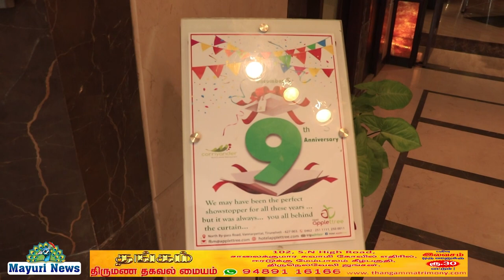HOTEL APPLE TREE | ஹோட்டல் ஆப்பிள் ட்ரீ | 10th BIRTHDAY | 2011 TO 2020 | நெல்லை | MAYURI TAMIL NEWS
நெல்லை வண்ணாரப்பேட்டையில் இயங்கிவரும் ஆரியாஸ் குழுமத்தின் அங்கமான ஹோட்டல் ஆப்பிள் ட்ரீ ஆயில் என்று அந்நிறுவனத்தின் ஒன்பதாம் வருட நிறைவு விழாவும் பத்தாம் வருட தொடக்க விழாவும் மிகச் சிறப்பாகவும் மகிழ்ச்சியாகவும் கொண்டாடப்பட்டதை இந்த விழாவில் நிறுவனத்தின் நிறுவனர் வாடிக்கையாளர்கள் மற்றும் ஊழியர்கள் கலந்து கொண்டார்கள் என்ற நிறுவனம் கடந்த 9 வருடங்களில் வாடிக்கையாளர்களின் தேவைகளை அறிந்து அவற்றை இன்முகத்துடன் சிறந்த விருந்தோம்பல் மூலமாக அவர்களின் தேவைகளைப் பூர்த்தி செய்தார்கள் என்றால் அது மிகையாகாது இந்த நிறுவனம் 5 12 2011 ஆம் ஆண்டு அன்று தொடங்கப்பட்டது அன்று முதல் இன்று வரை இவர்கள் தங்கள் வாடிக்கையாளர்களின் தேவைகளை அறிந்து அவர்களுக்கு சிறப்பான முறையில் இந்த நிறுவனத்தின் நிறுவனர் மிஸ்டர் ஷங்கர்பாபு மிகவும் நேர்த்தியான முறையில் இந்த நிறுவனத்தை நடத்தி வருகிறார் அந்த வெற்றியின் ரகசியம் என்னவென்றால் நாம் என்றுமே இந்த நிறுவனத்தின் முதலாளி என்ற எண்ணமில்லாமல் தானும் இந்த நிறுவனத்தின் ஊழியர் போன்றே பணிபுரிந்து வருகிறேன் என்பது தான் இந்த நிறுவனத்தை தனது குழந்தை போலவும் நிறுவனத்தின் ஊழியர்கள் தங்கள் பிள்ளைகள் போன்று பாவித்து வருகிறார் வாடிக்கையாளர்களின் தேவைகளை எவ்வாறு வெற்றிகரமாக பூர்த்தி செய்தாரோ அதே போல நிறுவனத்தின் ஊழியர்களின் தேவைகளையும் அறிந்து அவற்றை இன்றளவும் வெற்றிகரமாக பூர்த்தி செய்து வருகிறார் என்றால் அது மிகையாகாது நிறுவனத்தின் நிறுவனர் தன் கொள்கையாகக் கொண்டது என்னவென்றால் யாராய் இருப்பினும் விதை விதைத்தவன் நாமாக இருப்போம் என்பது தான் இவரது கொள்கையாகும் லட்சியமாக கொண்டு வாழ்ந்து வருகிறார் அதுவே இந்நிறுவனத்தின் வெற்றியாக அமைந்தது ஹோட்டல் ஆப்பிள் ட்ரீ உணவுத் துறையில் புதிய முயற்சிகள் வெற்றியும் கண்டுள்ளார்கள் விதைத்தவன் உறங்கினாலும் விதைகள் உறங்குவதில்லை என்பதைப் போன்று நிறுவனத்தின் ஊழியர்கள் அயராது தங்களின் சிறந்த பங்களிப்பை கொடுத்து வருகிறார்கள் அதை ஒன்பது வருட நிறைவு விழாவும் பத்தாம் வருட தொடக்க விழா கொண்டாட்டத்தில் ஊழியர்களின் முகத்தில் காண முடிந்தது இந்த நிறுவனம் மேலும் பல வெற்றிகளை அடைய ஓர் சிறந்த முறையில் வாடிக்கையாளர்களுக்கு அவருடைய சேவைகளை இன்னும் சிறப்பான முறையில் செய்யவும் நாமும் நமது வாழ்த்துக்களை கூறி கொள்வோம் நன்றி